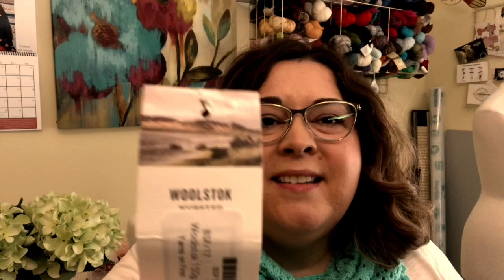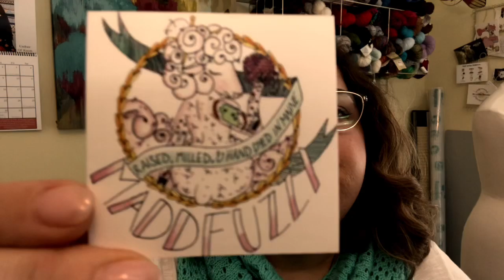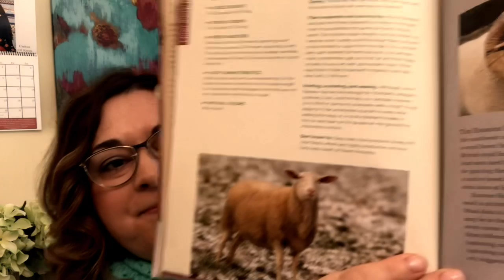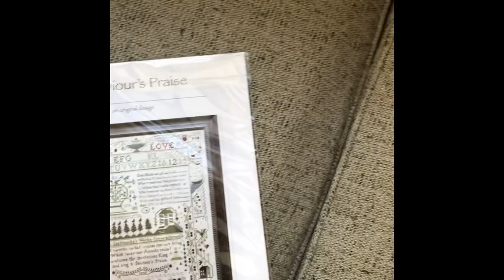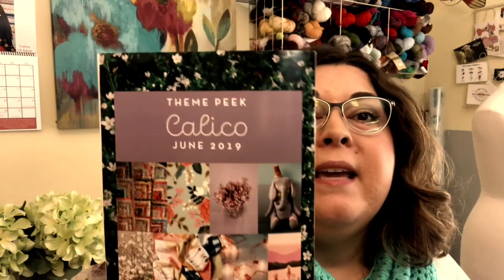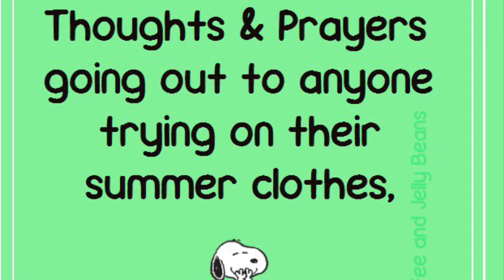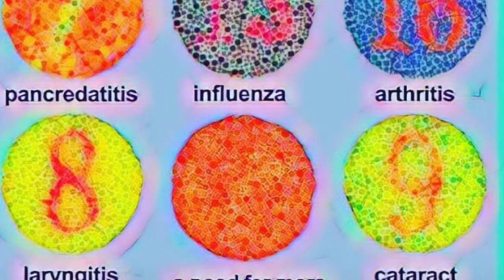Ep 42: Knitting, Designing, and Friesians